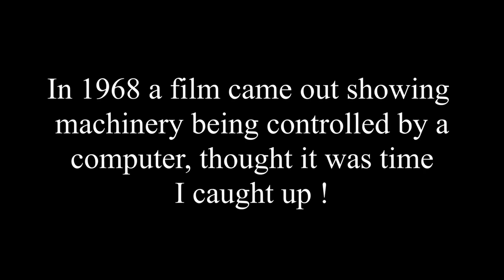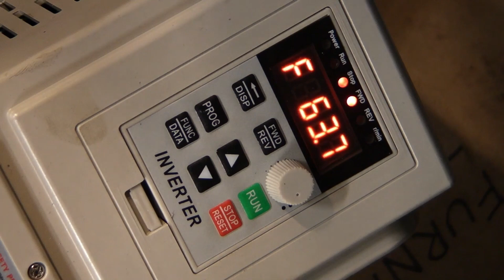Boston foreplay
Epic music from my vinyl records